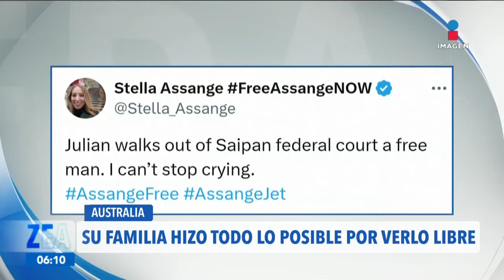Estudiantes judíos ultraortodoxos serán reclutados en Israel | Noticias con Francisco Zea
La Corte Suprema de Israel ordenó al gobierno que recluten en el ejército a los estudiantes judíos ultraortodoxos.